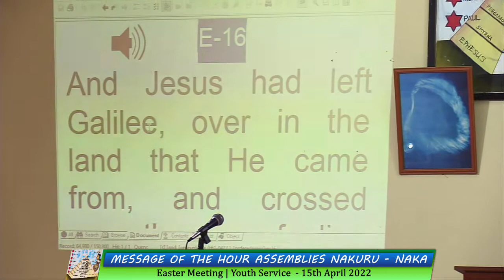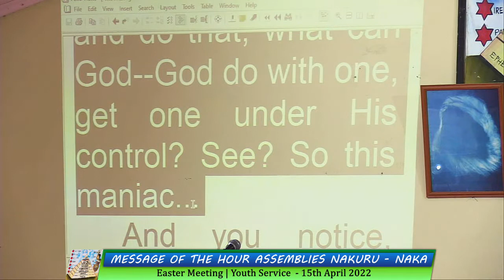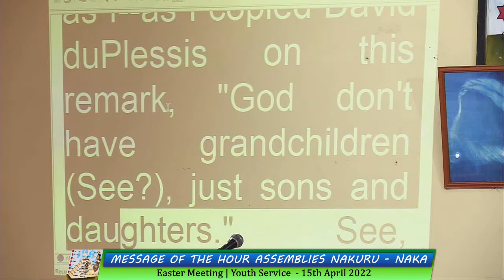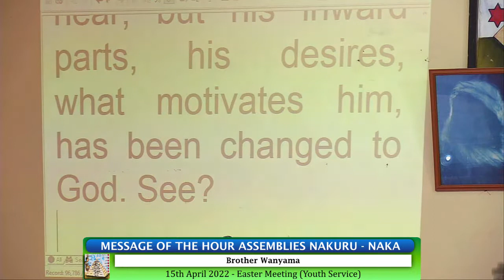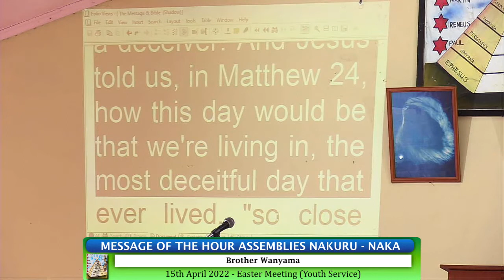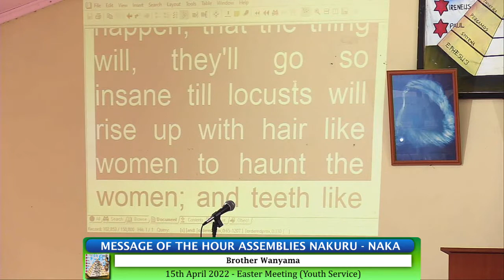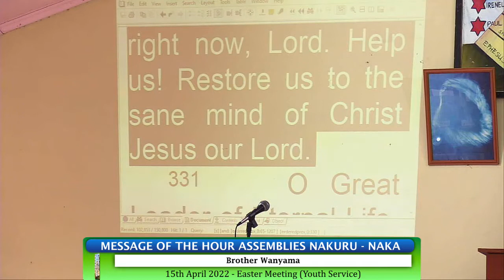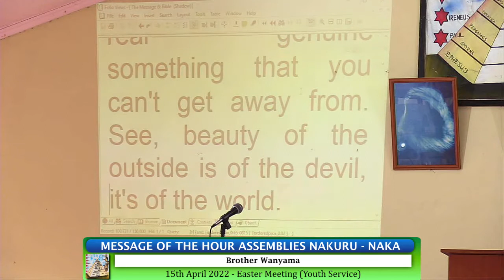MHA Naka Easter Youth Meeting - 3rd Service (15 April 2022)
Message of the Hour Assemblies Nakuru; Naka - Easter Meeting, Youth Service; Friday 15th April 2022